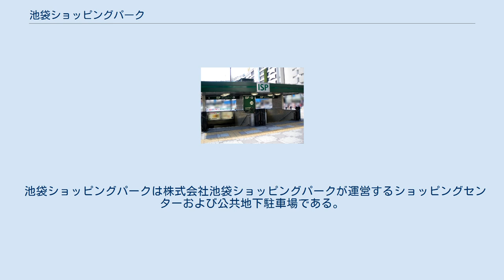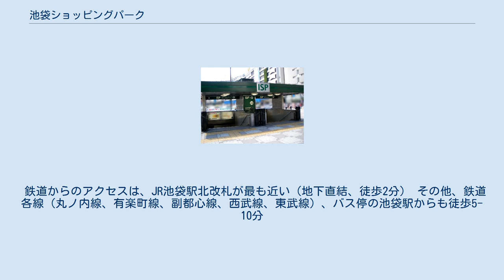池袋ショッピングパーク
そごう・西武
セブン&アイ・ホールディングス 」 そごう・西武 」 池袋ショッピングパーク 西武グループ 」 池袋ショッピングパーク 池袋ショッピングパーク（いけぶくろショッピングパーク、Ikebukuro Shopping Park、略称：ISP）は、池袋駅東口（東京都豊島区南池袋一丁目）にある地下ショッピングセンターおよび公共地下駐車場およびその運営会社。
ビル賃貸業も営んでいる運営会社「株式会社池袋ショッピングパーク」は、セブン&アイ・ホールディングス傘下のそごう・西武の子会社であり、西武ホールディングスが24.2%を間接保有する持分法適用会社でもある。
 池袋ショッピングパークは株式会社池袋ショッピングパークが運営するショッピングセンターおよび公共地下駐車場である。
地下1階のショッピングセンターは、南・北の2館体制で食品・飲食や衣料・雑貨等のテナントが入居しており、数年ごとにリニューアルされている。
年間入館客数は2,685万人（2018年度）。
一部は西武池袋本店の地下1階と連絡通路で繋がっている。
地下2階の公共地下駐車場は、171台収容可能な24時間営業の自走式駐車場である。
年間駐車台数は311千台（2018年度）。
公共地下駐車場は西武池袋本店の契約駐車場でもある。
 第二次世界大戦後の戦災復興都市計画の一環として区画整理事業が行なわれることとなった。
闇市が軒を連ねていた池袋駅東口に東京都都市計画課の主導により駅前広場が作られることになり、地下1階に商店街、同2階に駐車場を持つ地下街の建設が計画された。
 鉄道からのアクセスは、JR池袋駅北改札が最も近い（地下直結、徒歩2分） その他、鉄道各線（丸ノ内線、有楽町線、副都心線、西武線、東武線）、バス停の池袋駅からも徒歩5-10分